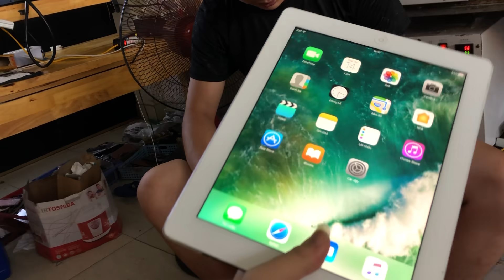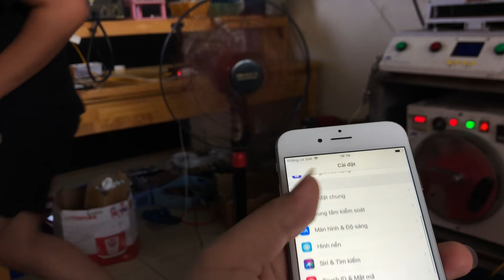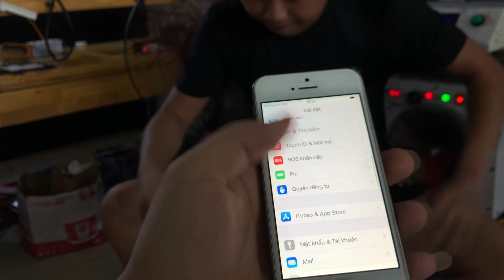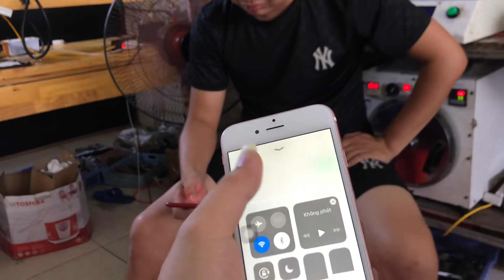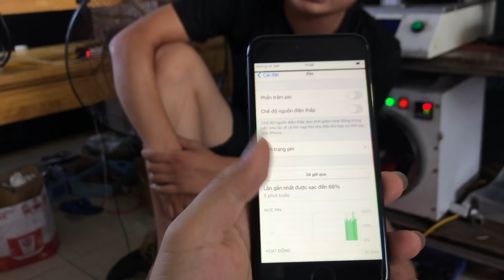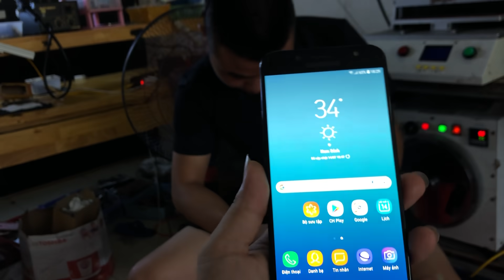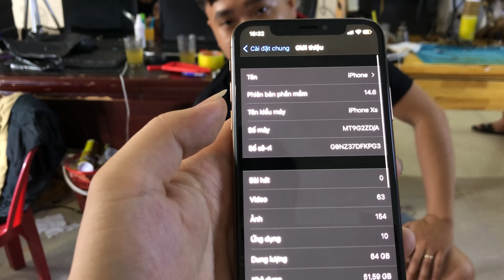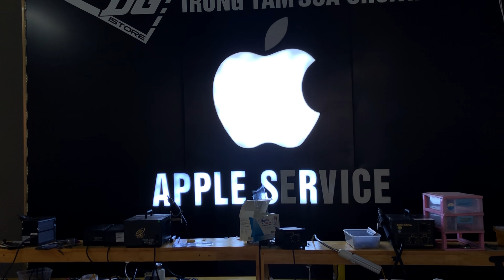IPhone về ngập nhà. Iphone X 4 củ và rất nhiều kèo thơm khác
ĐÀO HỢI : 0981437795 ( có zalo )

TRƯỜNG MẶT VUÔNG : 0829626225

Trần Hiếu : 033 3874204